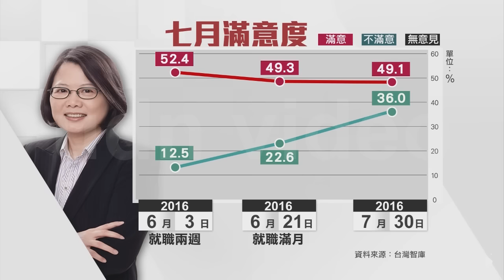【2016.07.30】不滿意度增兩成五 蔡英文未回應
蔡英文總統上任兩個月，民調的不滿意度不斷增加。今天台灣智庫公布七月數據，發現原本不表態的民眾，一大半轉到了不滿意，甚至有藍綠歸隊的情況發生。完整內容 , FB , Twitter , G+